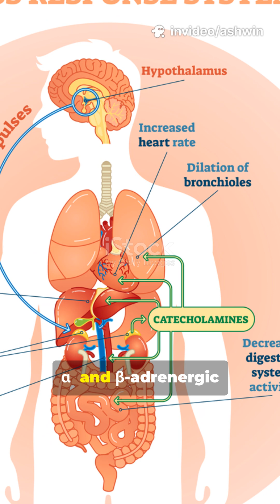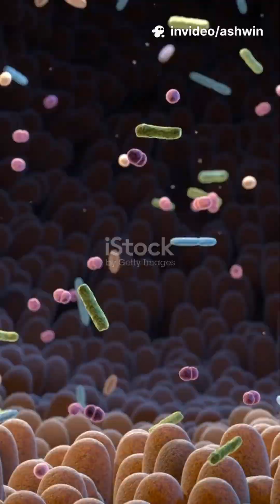😱 How Stress DESTROYS Your Digestion (And What Happens Inside Your Gut When You’re Anxious!)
Think stress is just “in your head”? 🤯 Think again—your gut feels it too! When you’re stressed, your body floods with adrenaline and cortisol, hijacking your digestive system in seconds and turning your stomach into a battlefield of disrupted signals and slowed function.

Here’s the shocking truth: that “butterfly” feeling isn’t cute—it’s your sympathetic nervous system hitting the brakes on digestion to prep you for fight or flight.

👉 Here’s exactly what happens inside your gut under stress:

✅ Adrenaline Attack: Adrenaline binds to α- and β-adrenergic receptors on your GI muscles, stopping peristalsis and delaying gastric emptying. Result? Food lingers and ferments—leading to bloating, nausea, and acid reflux.

✅ Cortisol Chaos: Cortisol reduces prostaglandin synthesis in your gut lining, weakening its natural defense and promoting inflammation. This can lead to leaky gut and increased intestinal permeability.

✅ Digestive Shutdown: The enteric nervous system (your “second brain”) gets overloaded by stress signals—saliva, pancreatic enzymes, and bile all drop, crippling chemical digestion and cutting nutrient absorption.

✅ Gut Microbiome Meltdown: Chronic stress rewires the HPA axis, keeping cortisol levels high and shifting gut microbes—killing good bacteria and encouraging pathogens. The result? Dysbiosis, IBS, IBD, and even metabolic disorders.

✅ The Gut–Brain Loop: Stress-altered gut microbes send inflammatory signals back to your brain via the vagus nerve, worsening anxiety, brain fog, and mood swings—a vicious stress–gut feedback cycle!

💡 The good news? Mind–body tools like deep breathing, meditation, and yoga flip the switch from “fight-or-flight” to “rest-and-digest”, restoring peristalsis, boosting enzyme secretion, and healing your gut barrier—often in minutes.

🧘 Drop a meditation emoji if your mind’s blown and you’ll never ignore your gut under stress again!